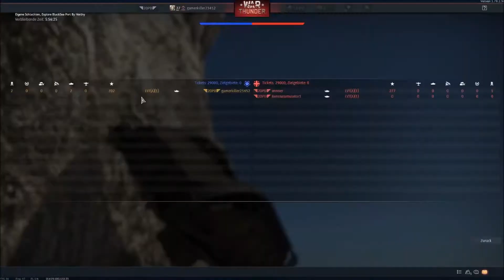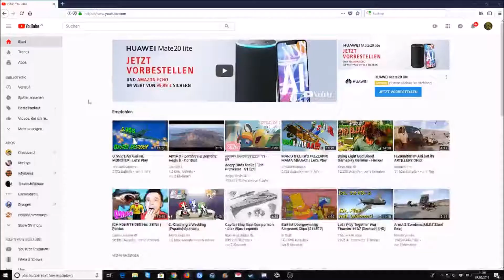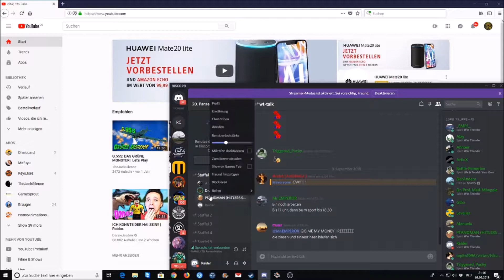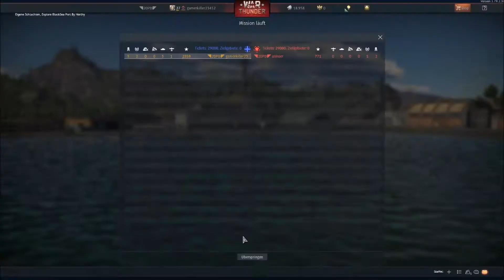Let´s Play War Thunder 20KD: Part 2 Teil 1/3 !!LVT(A)(1) vs Königstiger!! [GER] [Together]